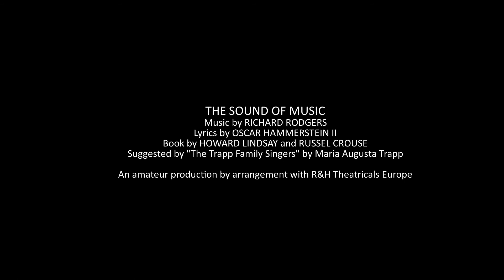Korsholms Teater 2018: The Sound of Music Teaser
Sommaren 2018 sätter Korsholms Teater upp musikalen The Sound of Music. Premiären är den 6.7 och vi spelar hela juli och en bit in i augusti. Biljetter som vanligt på Välkomna!